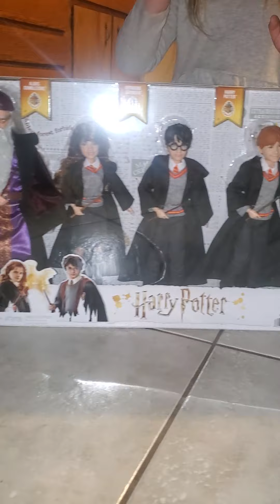Harry Potter Dolls